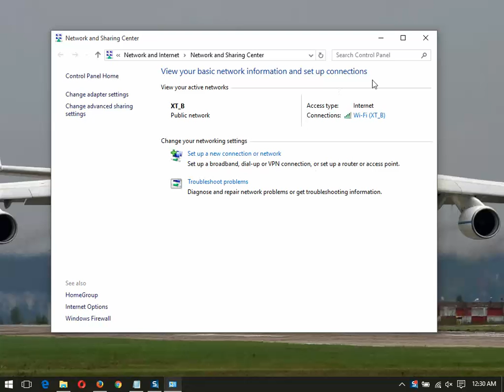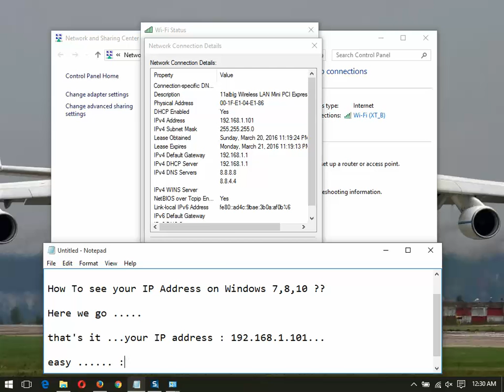How To Find Your IP Address (Cara Melihat IP Adress)